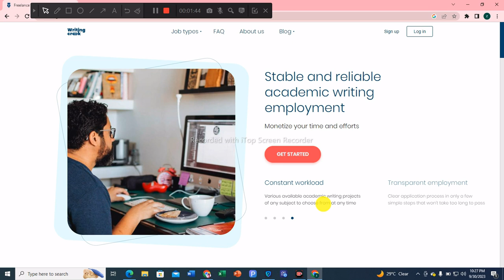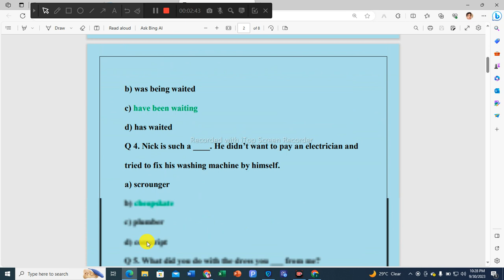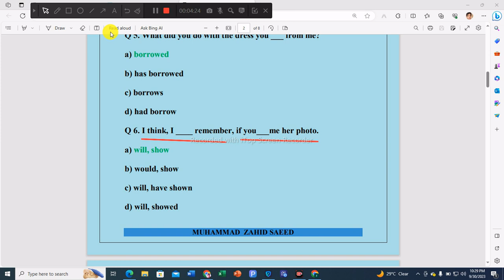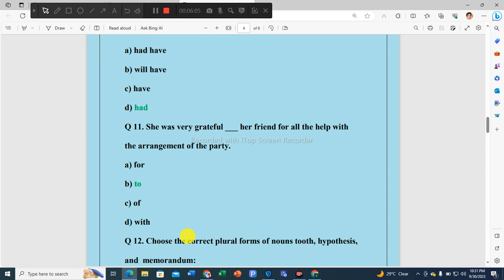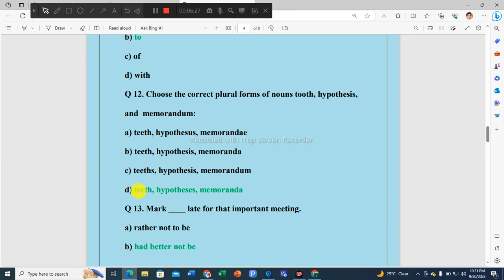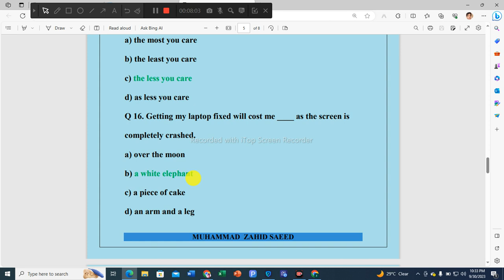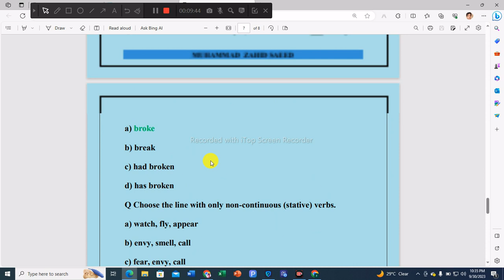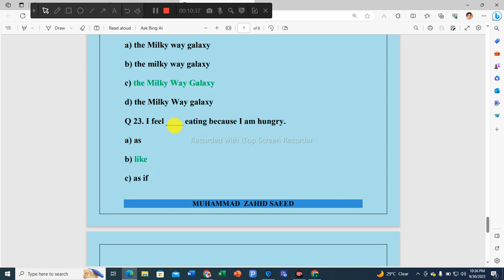Writingcreek Test Answers | How to Pass Writingcreek Test |Online Typing Job at Home| iTech World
🎥 Welcome to iTech World, your go-to destination for earning money online by mastering the art of essay writing! 📝✨ If you're gearing up to ace the Writingcreek essay writing test, you're in the right place.
 I'm Muhammad Zahid Saeed. In this video, we'll solve new MCQs of writingcreek language test. I'll teach you how to pass Writingcreek test with 100% accuracy and create an account for online earning. This is the best online typing job. After watching this video, you will be able to create your account on writingonlinecopypastejob

⛔️Your Covered Topics & Queries:
Writingcreek Test Answers
 How to Pass Writingcreek English Test
Best Typing Job
writing creek test answers
Easy typing job inline
how to pass writing creek test
Online content writing job from home
How to create account on writingcreek.com
What is the best essay writing website to earn money online
How can we make money online in 2024
essay writing
Best online writing job without investment
freelance writing jobs
writing creek real or fake
Best essay writing job online
Best essay writing service
Online assignment writing job
Content writing job in Pakistan
How to write an essay
How to make money online
Online earning
Online earning by students
Best online typing job
writing creek english grammar test kesy pass krty hen
Online Earning in Pakistan Without Investment for Student
earn money online
earn money
online earning
earning app
Content writing
blog writing
Rewrite Content
Article writing
ebook writing
essay writing
writing jobs
freelance writing
part time remote jobs 2024
Real Earning
Online Jobs
Assignment writing jobs
blog posting
remote jobs no experience
online teaching
Punctuation marks in English grammar
English Lessons
English punctuation
Tenses
Verb
adjective
adverb
clause
phrase
sentence
grammar rules

You can ask in the comment section if you have any question.